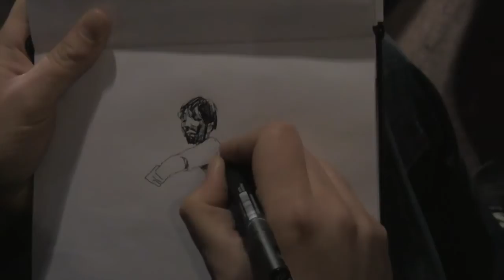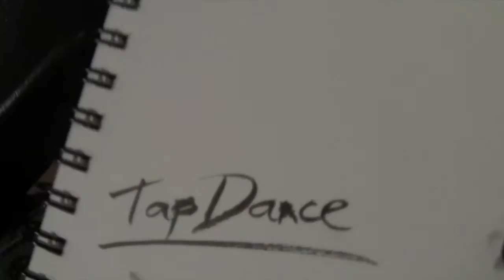Dibujo Madrid Sesión Tap en Tabacalera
Dibujo Madrid Sesión Tap en La Tabacalera de Lavapiés de Madrid